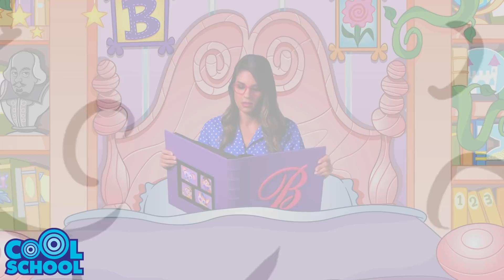PETER PAN Part 4: Peter Pan & Wendy Save The Kids!! ☠️💰 Ms. Booksy Bedtime Stories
Adventure awaits! Get ready to fly to Neverland because Ms. Booksy is reading Peter Pan!

Ms. Booksy Kindle and Paperback Books now on SALE!